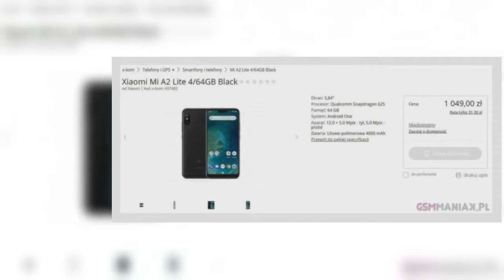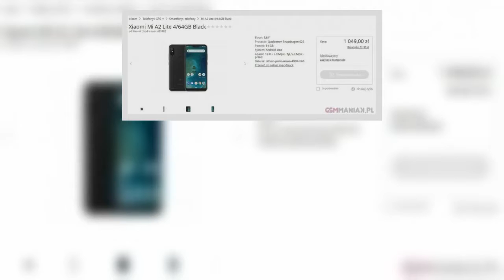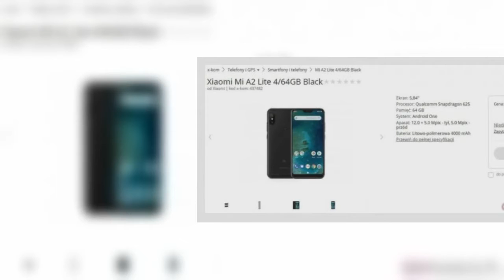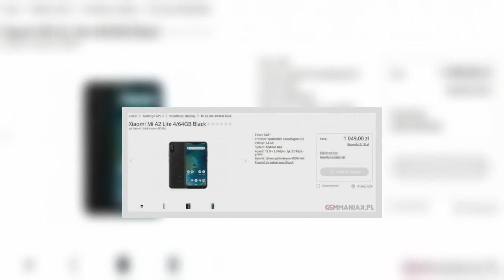Un Xiaomi Mi A2 Lite pourrait voir le jour en même temps que la version classique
Si l’on se fie à un revendeur polonais, il se pourrait que le Xiaomi Mi A2 attendu le 24 juillet prochain soit accompagné d’une version Lite, mais rien n’est encore sûr.Xiaomi organise un événement le 24 juillet prochain pour le lancement mondial d’au moins un nouveau produit.Les spéculations sont évidemment de mise : sera-ce la version internationale du Mi 8, sera-ce le Mi A2 ? Peut-être les deux ? Nous n’en aurons pas le cœur net avant la fin du mois de juillet.Si c’est le Xiaomi Mi A2 qui est présenté (ce qui est fort probable), il y a une petite chance que ce smartphone de milieu de gamme très attendu soit accompagné d’une version allégée logiquement baptisée Xiaomi Mi A2 Lite.Un revendeur polonais a en effet déjà référencé ce produit sur sa plateforme, comme le remarque le site gsmManiaK — repris par GSM Arena.Le modèle présenterait ainsi des caractéristiques plus modestes que le Mi A2.Pour rappel, on sait déjà à quoi s’attendre pour ce dernier puisqu’il s’agira d’un clone sous Android One (au lieu de MIUI) du Mi 6X déjà officialisé en Chine.Ainsi au lieu d’un Snapdragon 660, la version Lite se contenterait d’un Snapdragon 625.Côté appareil photo, son double capteur aurait des définitions de 12 et 5 mégapixels au lieu d’un couple de 12+20 mégapixels.En revanche, la batterie serait plus grande avec une capacité de 4 000 mAh contre 3 000 mAh pour le modèle original.Quant au prix, le revendeur affiche 1 299 złotys pour le Mi A2 et 1 049 złotys pour le Mi A2 Lite soit respectivement 300 et 242 euros.Ces tarifs pourraient évidemment changer en France et rappelons également que tant que le Mi A2 Lite ne sera pas officialisé, il faudra prendre toutes ces informations avec des pincettes.Le Xiaomi Mi A1 avait reçu beaucoup d’éloges et il n’y aurait rien d’étonnant à ce que la marque continue de surfer sur ce succès en proposant deux modèles différents pour la nouvelle génération.